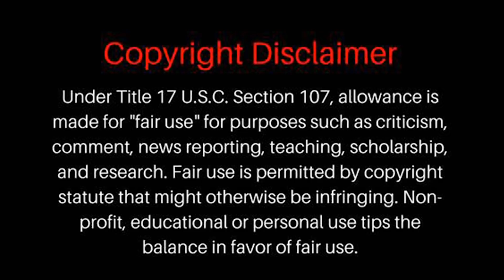Break Free - Live In Miami - Hillsong United - Non Christian Reaction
Here is a RAW reaction to the song titled, BREAK FREE LIVE IN MIAMI by HILLSONG UNITED. This is the first time I am hearing this song, the intro and outro are edited but my reactions to the songs are all raw and uncut. Sit back and enjoy!

LIVE CHAT: These videos are pre-recorded and scheduled to premiere at a later time so that I can sit in the LIVE CHAT with you as it premieres so we can all get to know each other better! The rule is that when we are on the LIVE CHAT, we are Family. Welcome to the family, see you on the LIVE CHAT!

If you like this channel, please share it with all of your friends.

Prayer Group on Discord available for desktop | Apple | Android

A lot of you are curious to know where I stand spiritually, I would like to invite you to watch the exclusive one on one conversation with Pastor Chad Belew from The Arsenal Church to know more about me

Classical Guitar Starter Kit:

Electric Guitar Starter Kit:

Any constructive criticisms are not to be taken personal, it is only a comment about the performance and not about the artist as a whole. Please be respectful in the comments.